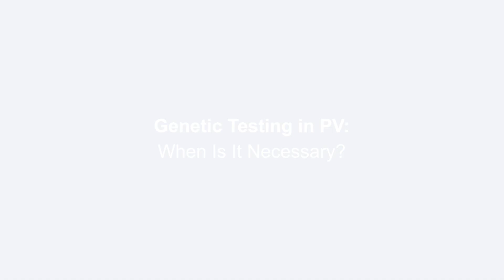Navigating Polycythemia Vera (PV) Treatment Options, Expert Insights from Dr. Gaby Hobbs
First-Line Treatments & Genetic Testing in Polycythemia Vera (PV)

🩸 What are the best first-line treatment options for Polycythemia Vera (PV)? When is genetic testing necessary?

In this informative interview, we dive deep into PV treatment strategies and explore how genetic testing plays a crucial role in managing the disease effectively.

📌 Key Topics Covered:

First-line treatments for Polycythemia Vera (PV)
The role of genetic testing in PV management
When genetic testing is necessary and how it impacts treatment decisions
Benefits of early intervention for improved patient outcomes
Whether you’re newly diagnosed or seeking a better understanding of PV treatments, this conversation provides valuable insights to guide your MPN journey.

📢 Stay informed and take charge of your health!